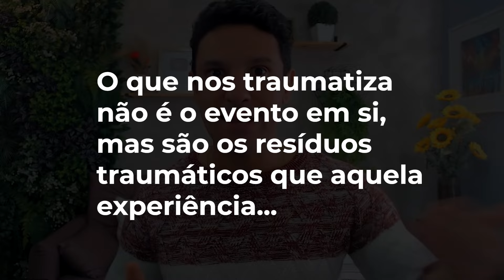INDO ALÉM DA RESSIGNIFICAÇÃO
ADQUIRA O SEU E-BOOK OS SEGREDOS DA VIDA DENTRO DO ÚTERO